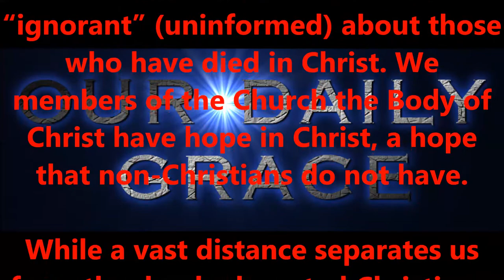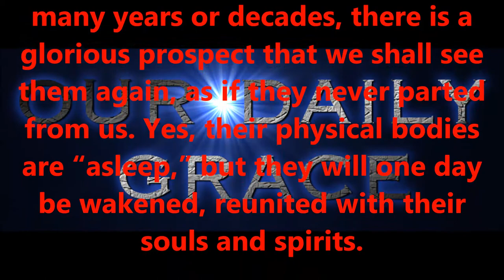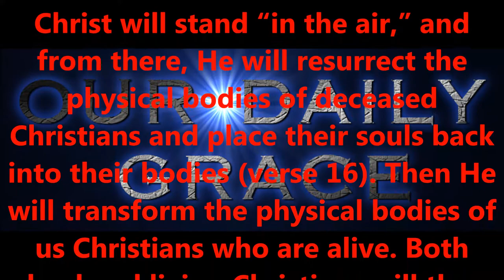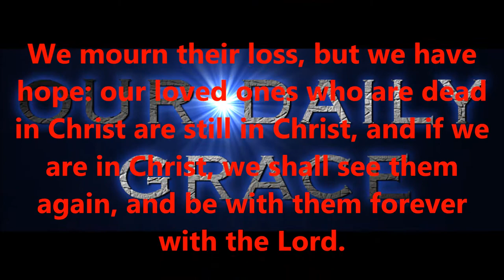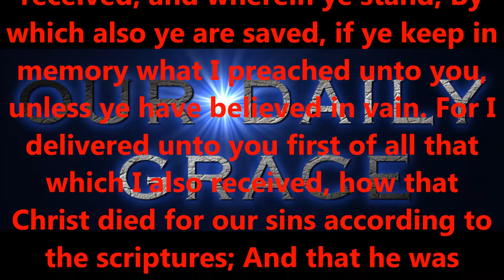ASLEEP IN CHRIST JESUS...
Produced by,
Lonnie Martin

Written by,
Shawn Brasseaux
Lonnie Martin